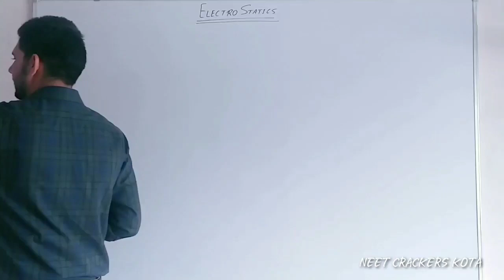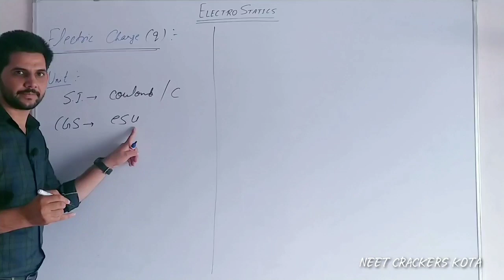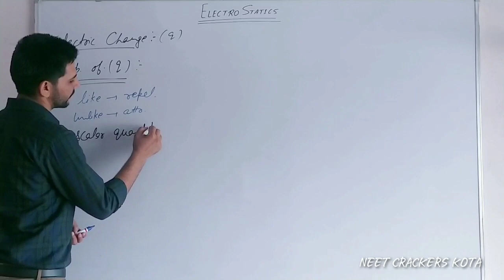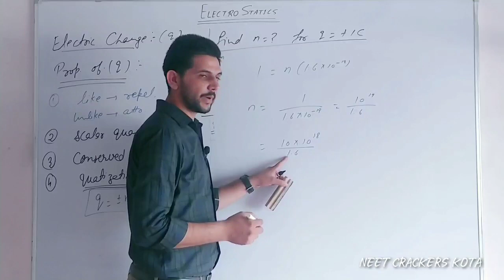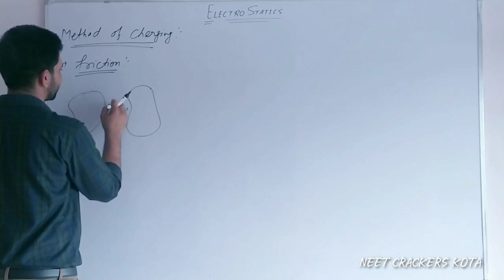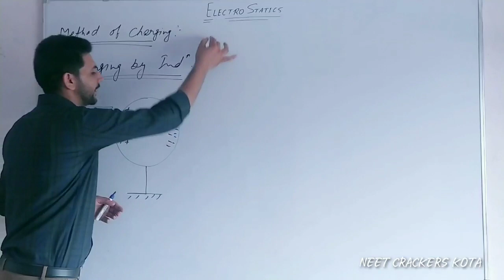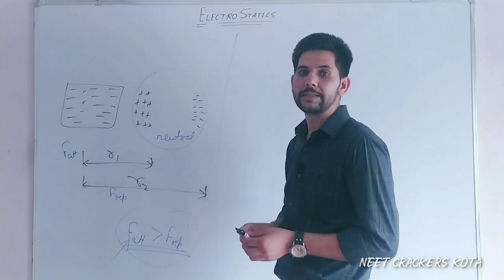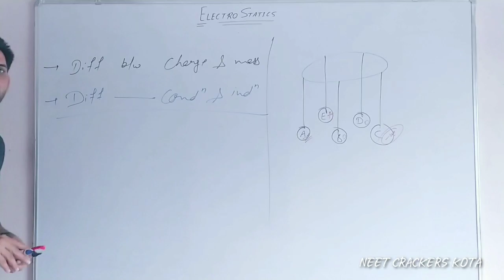Electric Charge || Electrostatics Lect. 1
This video starts with a lecture on Electric Charge, an important topic for NEET Exam.

Overview about lecture:-
• Introduction of Electric Charge and its properties
• Method of Charging
• Numerical based on Quantization of Charge

Why NEET CRACKERS KOTA is best?
1. Learn-Practice-Test NEET Preparation Pedagogy.
2. Scientific Exam Related Strategies.
3. Free NEET Physics Lectures, Notes & DPP.
4. Solution of every DPP.
5. Free NEET PHYSICS test & video solution.
6. Practical Motivation for NEET Aspirants.
7. Full NCERT Syllabus Based Lectures.

Be a Part of NEET CRACKERS KOTA Family:
1.
2. Follow on Instagram for Staying Updated
3. Like on Facebook for Staying Updated